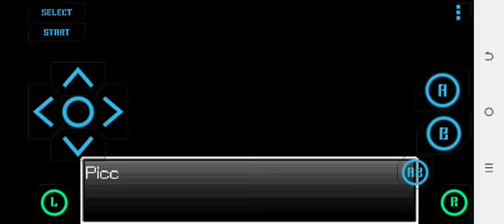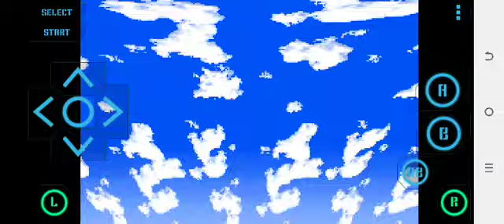Let's Play Dragon Ball Z - Supersonic Warriors - (Part 3) | Zamek Saga!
Played by nostalgiagba

If you like the video, comment plz!